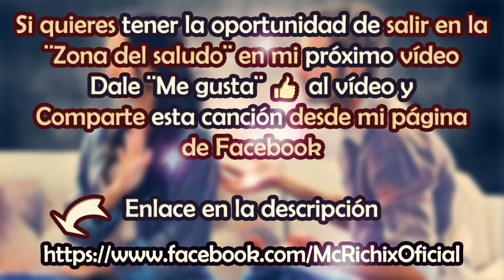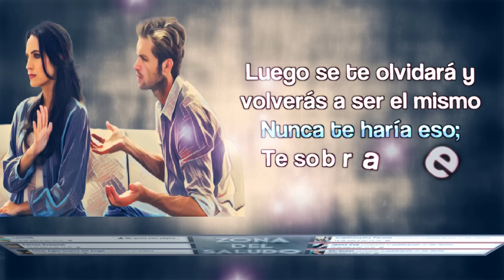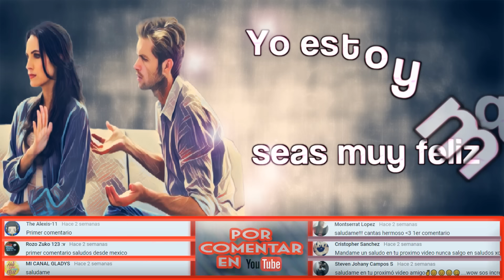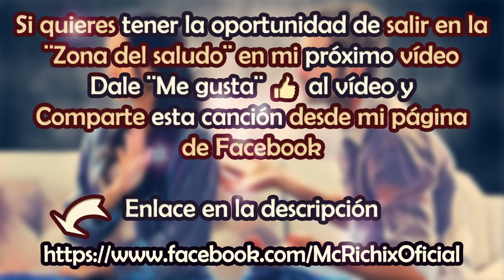💔Yo No Me Fui, Tú Me Dejaste Ir 😭 Mc Richix ft Jennix (Rap Romántico 2017) + [LETRA]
● SHAZAM

▬ ▬ ▬ ▬ ▬▬  ▬ ▬▬ ▬ PRODUCCIÓN ▬ ▬ ▬ ▬ ▬ ▬ ▬▬ ▬
● Productor: Gian Beat
●  Mezcla: SismoRecords
LETRA:

Letra:

En el tiempo que hemos estado juntos te he fallado
Soy humano, tengo errores y pues me he equivocado
Más que nadie lo has notado tú; ¿Cómo no notarlo?
Si el cariño que me dabas ya no logro encontrarlo
¿Sabes? te agradezco porque todavía estas a mi lado
Sigues creyendo en lo nuestro y no me has abandonado
Pero tú ya no me quieres como solías hacerlo
Dame tiempo y el daño voy a desaparecerlo
Ya te di oportunidades y las desperdiciaste
Perdón, pero te prometo que voy a valorarte
Siempre dices así y no cambias, no te creo
Esta vez es diferente otra oportunidad deseo
¿Sabes que va a pasar? ¿No que pasará?
Si te perdono otra vez por un tiempo me amarás
Luego se te olvidará y volverás a ser el mismo
Nunca te haría eso; Te sobra el cinismo

CORO:

Yo no me fui, tú me dejaste ir
Y es que no entiendo para qué mentir
Si ya no me quieres sólo dime adiós
Ya nunca seremos lo que un día fuimos

Me pondré mal al no escuchar tu voz
No puedo perdonarte otra vez más, ya no
Cada uno en su camino, que seas muy feliz
Yo estoy muy tranquila porque no mentí

Si hay una solución, ¡dímelo por favor!
¿Para qué seguir juntos si ya no hay amor?
¿Por qué te vas? sin ti no puedo vivir…

Me diste otra oportunidad, y me fallaste de nuevo
Contigo será lo mismo me tomas como un juego
No he sabido valorarte y estoy arrepentido
De todo lo que has pasado y por mi culpa has sufrido
Si una nueva oportunidad solamente tú me dieras
¿Para que me engañes una y otra vez con cualquiera?
no quiero que se repita otra vez el mismo cuento
he cambiado por dentro, en serio, lo siento
No quiero seguir estando en este círculo vicioso
Acéptame y verás que amarnos será hermoso
Aunque te aceptara aquí la confianza ya no está
¿O sea que te perdí para siempre ya?
Olvida malos momentos, acuérdate de los buenos
Con cada fallo que hiciste me fuiste importando menos
No te puedo perdonar, fue correcto despedirme
y por tus actitudes lo mejor que hice es irme

El mejor rap romantico 2017